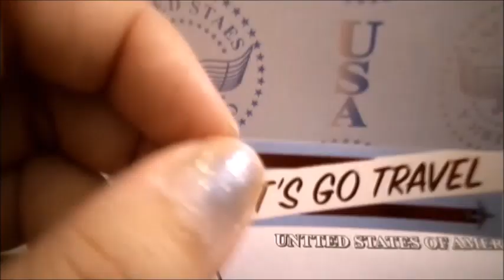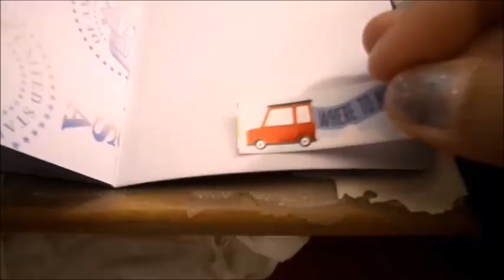Mapcrunch Monday - Danakil Desert, Ethiopia - Inktober 2023 - Dangerous - Koh-i-noor colored pencils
Possibly the most dangerous place in the world

Location: Danakil Desert, Ethiopia

Photographer: from dreamstime

0:00 Intro
0:12 Acrylic Paint
1:36 Posca Marker
1:58 Koo-i-noor tri Colored Pencils
2:45 Alternating between mediums listed
6:36 Final Result
6:43 Outro

Music: Leavin (Sting) - MK2 (intro), Hostile Planet - Quincas Moreira